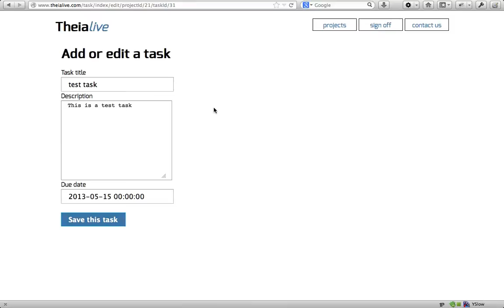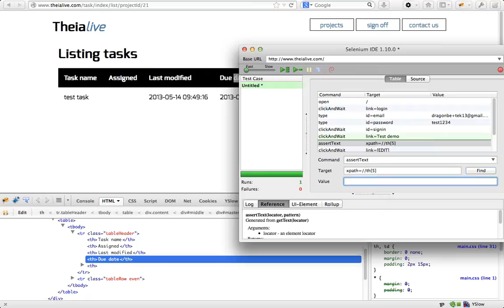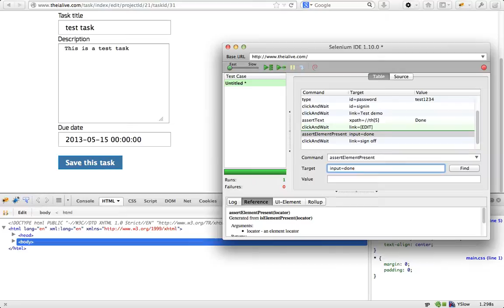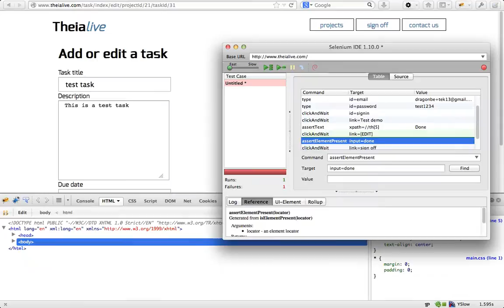Asserting issue is genuine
When you receive an issue in your issue tracker, you need to verify it's genuine. This movie show you how to record a selenium test and add assertions